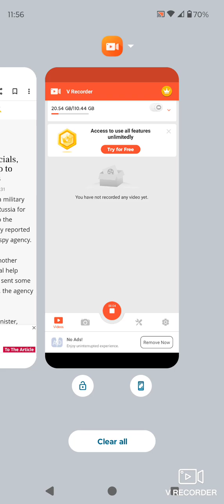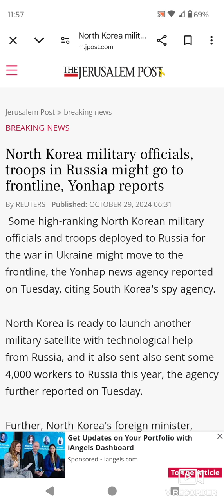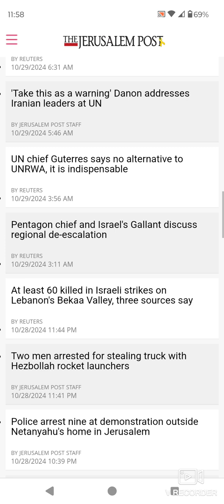Sitdown Lesson, Prophecy Updates as of Tuesday (10/29/2024).Part 1 and part 2.